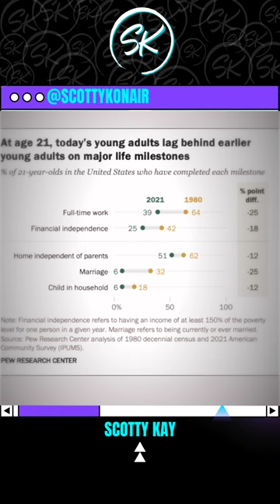TRENDING NEWS 5.25.23